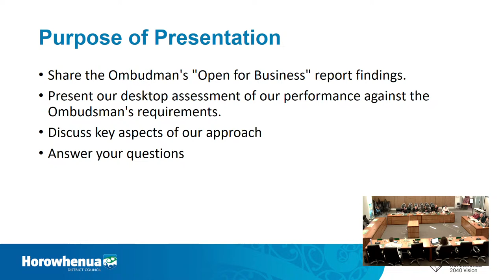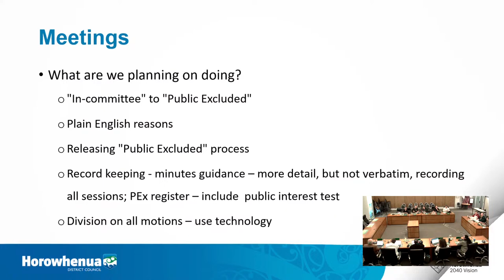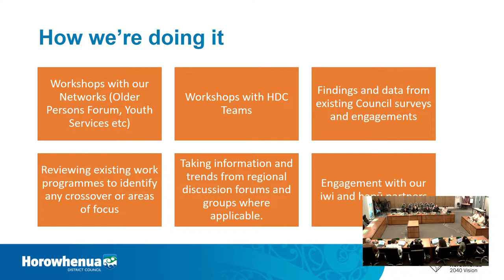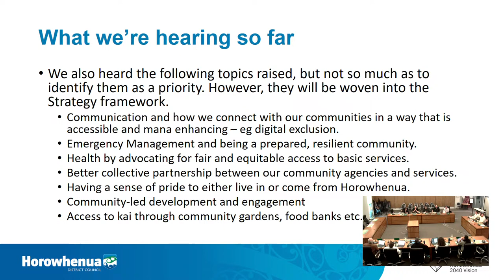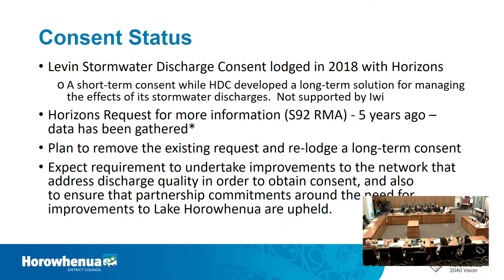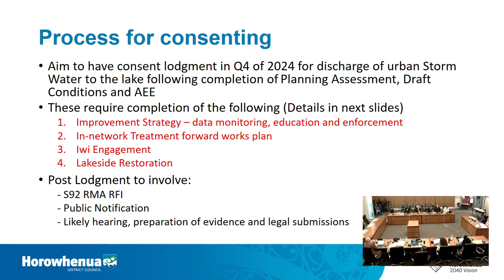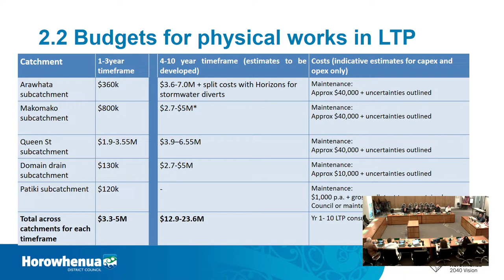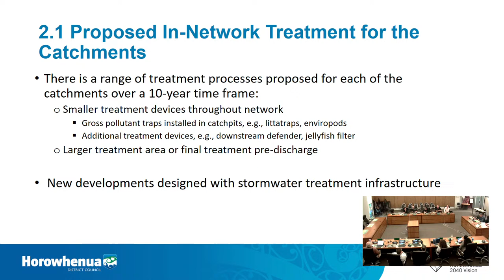Council Workshops - Wednesday 10 April 2024